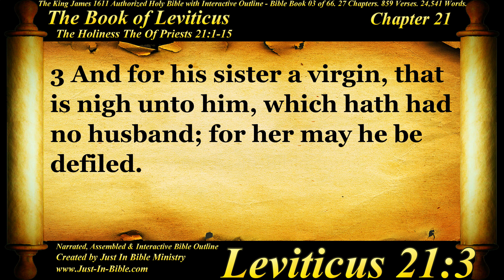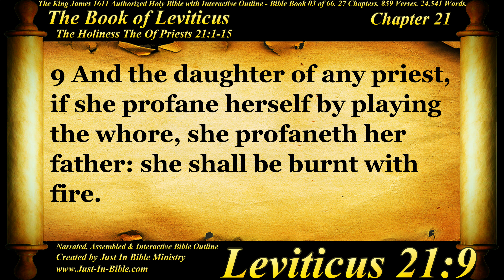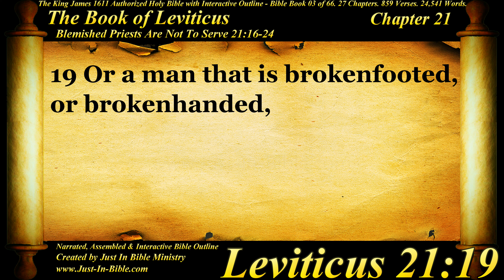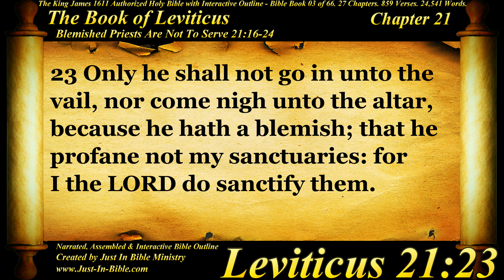Bible Book #03 - Leviticus Chapter 21 - The Holy Bible KJV Read Along Audio/Video/Text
Justin Bible